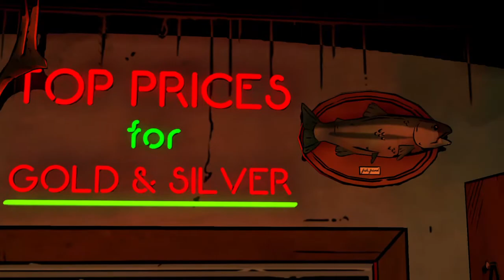The Wolf Among Us Part 23: The Not- So Lucky Pawn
Sh*t is about to go down in here.